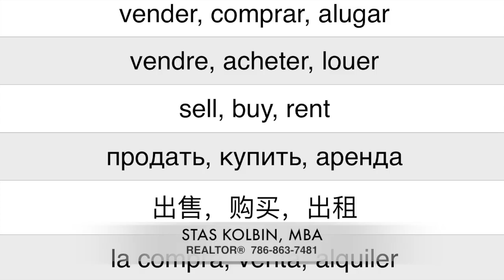Stas Kolbin's MIND-BLOWING Approach to Selling Your Home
Discover Stas Kolbin's MIND-BLOWING approach to selling your home! In this video, Stas reveals his proven strategies for getting top dollar and selling your home faster than ever. From innovative marketing techniques to expert negotiation tactics, Stas Kolbin’s unique methods ensure that your property stands out in the competitive Miami real estate market.

Whether you're selling a luxury home or a starter property, Stas’s expert guidance will help you navigate the process with confidence and success. Don’t miss out on these game-changing tips that could transform your home-selling experience.